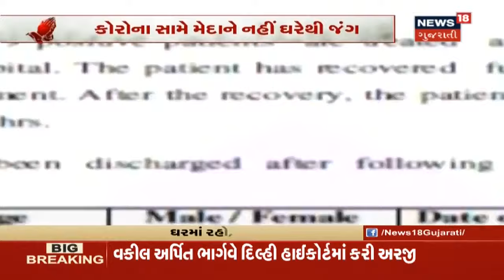Suratમાં એક વૃદ્ધનો કેસ પોઝિટિવ આવતાં ટોટલ કેસની સંખ્યા 9 થઇ | Evening Report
Suratમાં વધુ એક પોઝિટિવ કેસ આવ્યો સામે. 67 વર્ષના વૃદ્ધનો રિપોર્ટ પોઝિટિવ આવ્યો. કોરોના પોઝિટિવના 3 દર્દી સાજા થયા. કોરોના સામે મેદાને નહીં ઘરેથી જંગ.